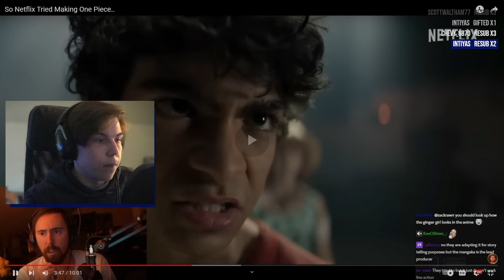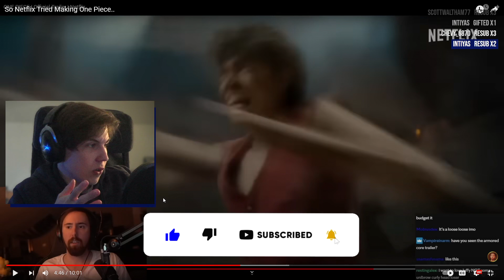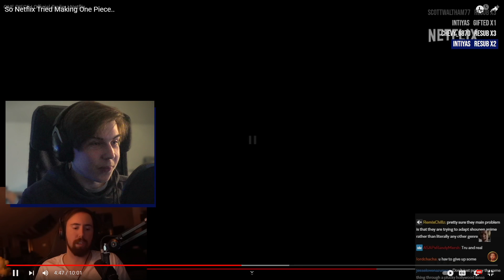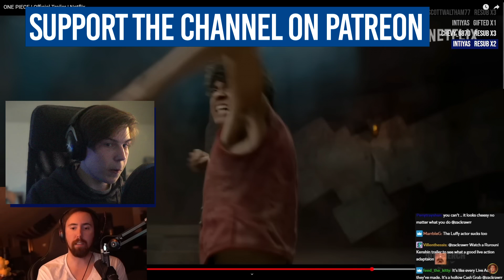Asmongold Watched the One Piece Trailer - Koroto Reacts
Netflix, don't claim my video pls. 🗿